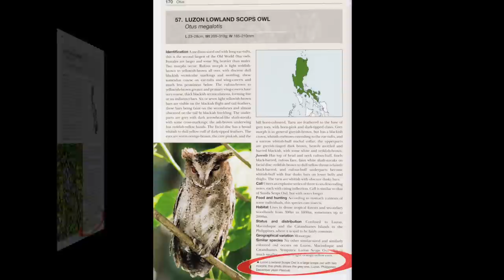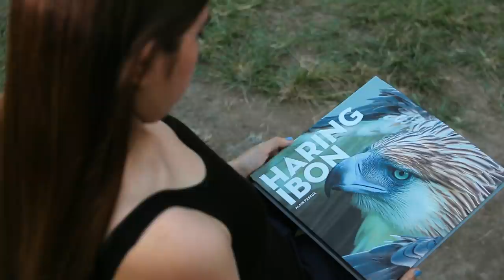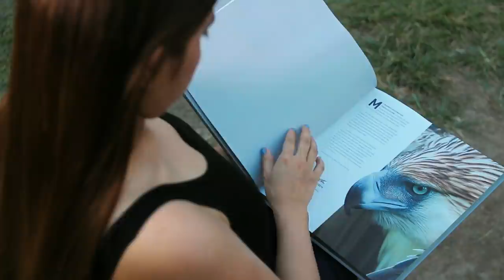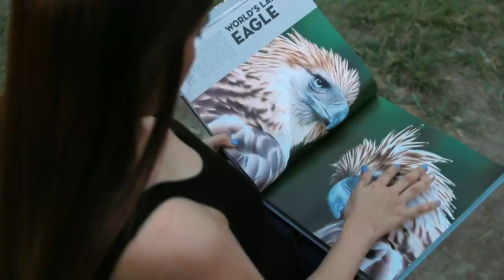Haring Ibon, The Great Philippine Eagle by Alain Pascua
Narrated by TJ Monterde.
Listen to Isabella De Leon's new single, "Ibong Malaya" out now in digital stores!

"Ibong Malaya" (Free Bird) is a tribute to the National Bird of the Philippines, the largest and most majestic eagle in the world, and the symbol of a country on the rise.

Composed and sung by popular artist composer Isabella De Leon, "Ibong Malaya" is a collaboration of conservationists, artists, and wild bird enthusiasts highlighting the Philippine Eagle in all its splendor and helping protect this critically endangered bird.

Written by Palanca Hall of Famer and poet Reuel Aguila and arranged by award-winning musical arranger Albert Tamayo, "Ibong Malaya" takes its inspiration from the newly released book "Haring Ibon, The Great Philippine Eagle" by Education Undersecretary Alain Pascua.